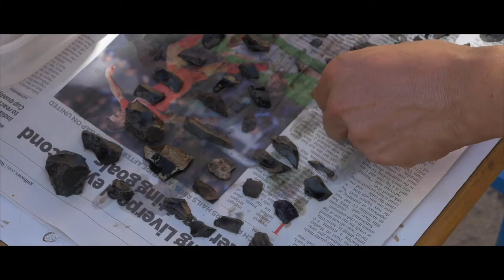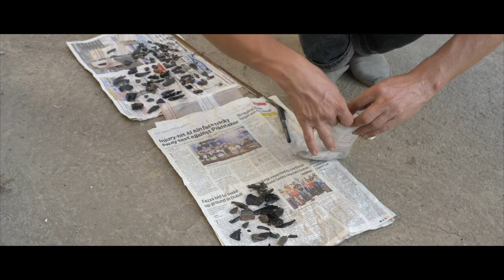ARCHÉOLOGIE : Ethiopie prospection LSA #15